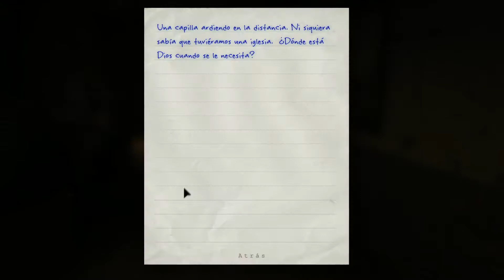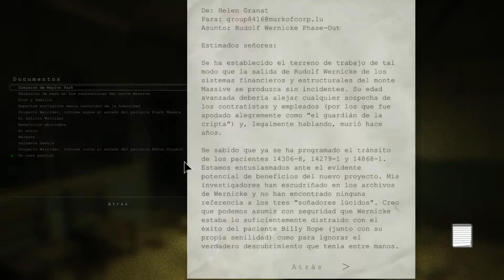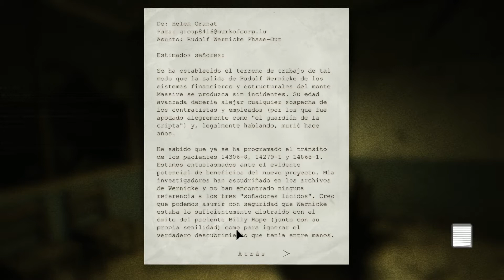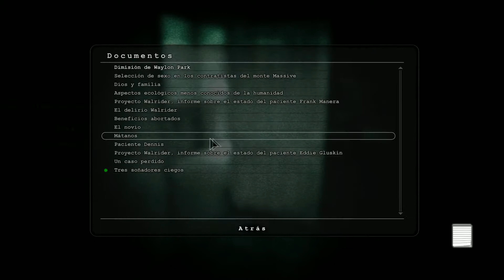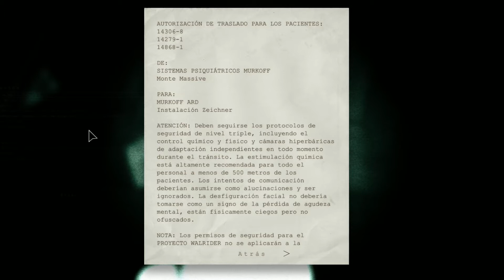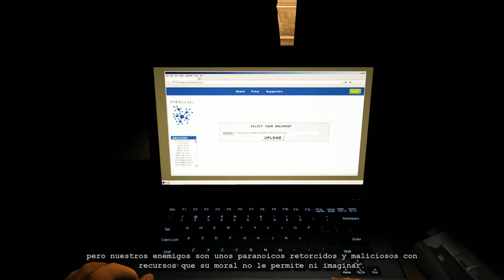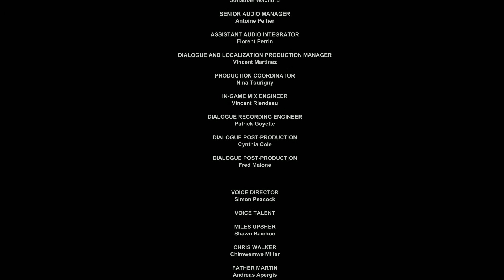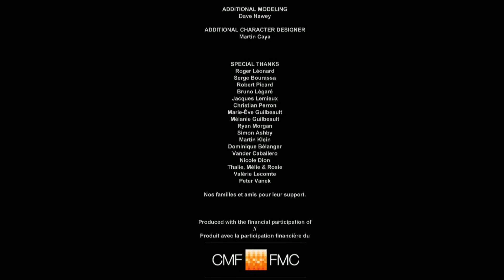Outlast Whistleblower Gameplay PArte 9 FINAL + Creditos [Español] [Comentado] [FullHD]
De regreso a Murkoff, ahora que nos espera dentro? pronto lo sabremos...

▂▃▅▆█ REDES █▆▅▃▂
Steam: Leftor98
Origin: Leftorx